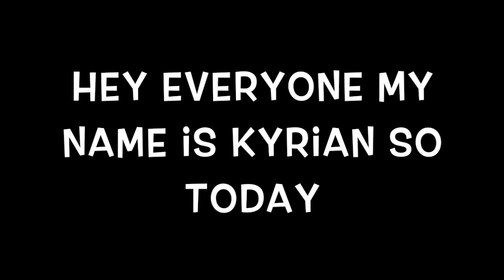the oof sound is gone